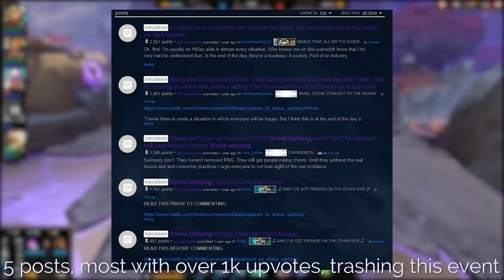The 5 WORST Changes Ever Made to SMITE!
Today we take a look back at SMITE's history and explore some of the worst decisions and changes ever made to the game!